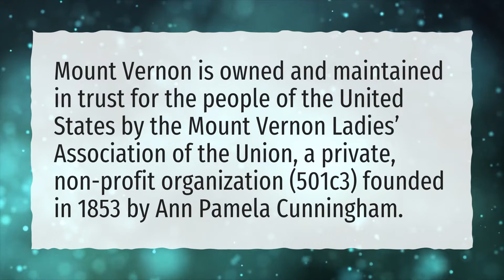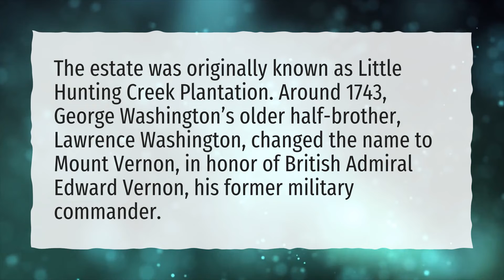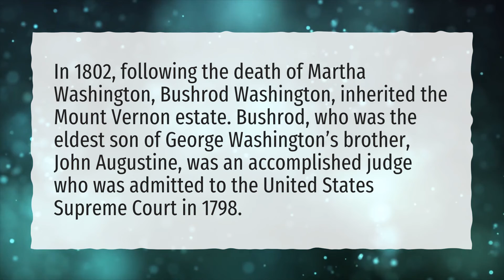What is Mount Vernon famous for?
More About Mount Vernon Ny • What is Mount Vernon famous for?